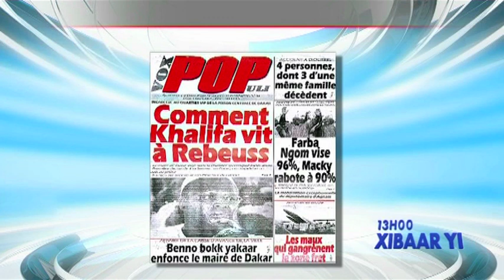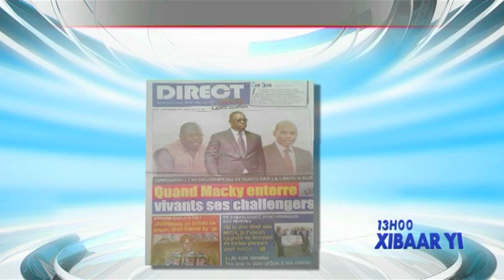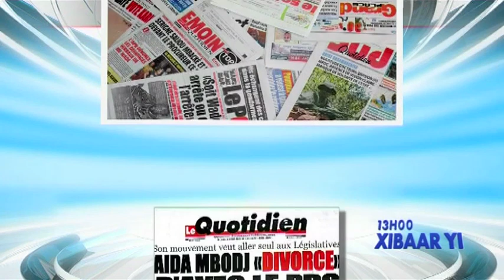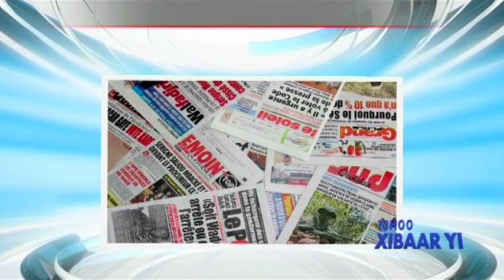REPLAY - Revue de Presse - Pr : MAMADOU MOUHAMED NDIAYE - 09 Mars 2017